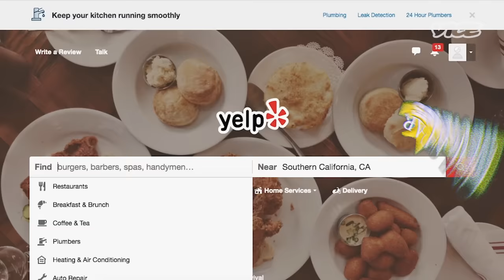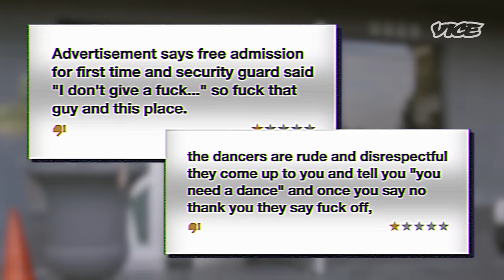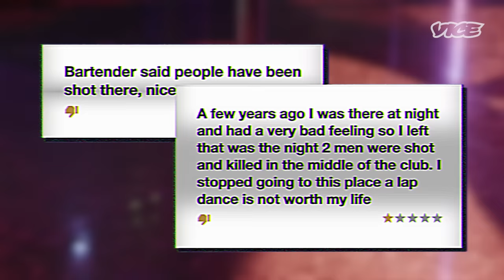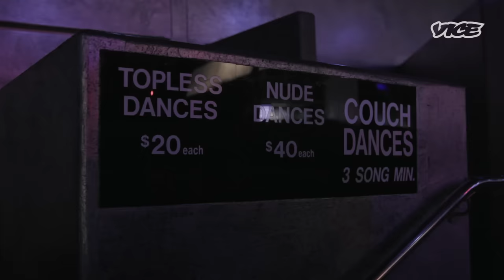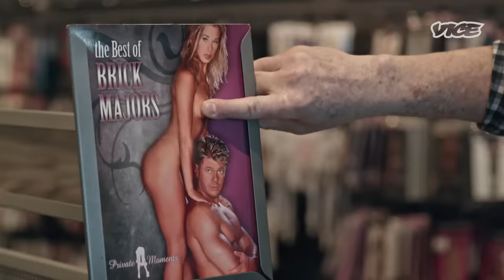Yelp’s Worst Rated Strip Club | One Star Reviews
On the latest installment of One Star Reviews, VICE’s Taji Ameen attends one of the internet’s lowest rated strip clubs. The club was more than we had bargained for. The infamous owner Brad brings Taji on an unfiltered journey through the ins and outs of running a strip club, his obsession with politics, and does not at all fall short of confronting the many extreme controversies associated with his club.
00:00 Introduction
03:00 Visiting Yelp's Worst Rated Strip Club
07:13 Meeting Meredith
09:17 A Donald Trump Shrine
14:02 My Review